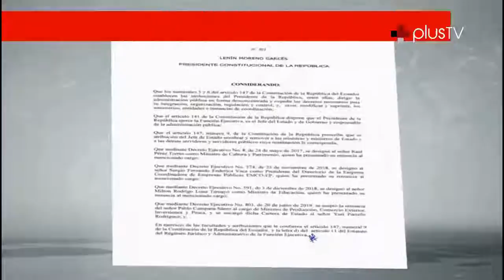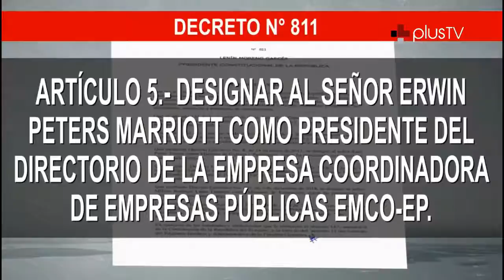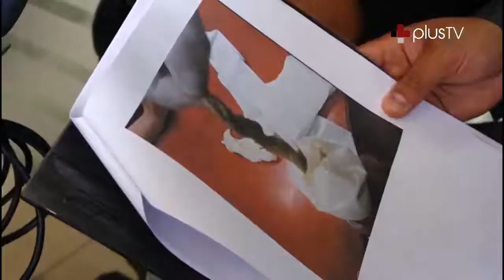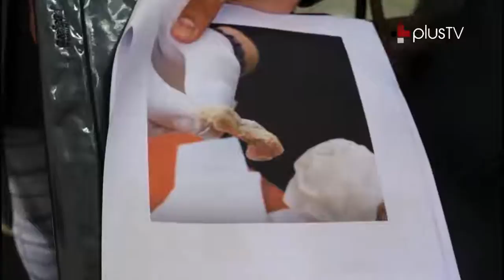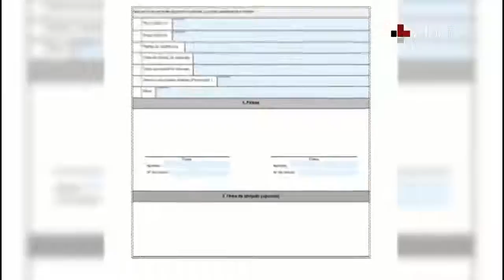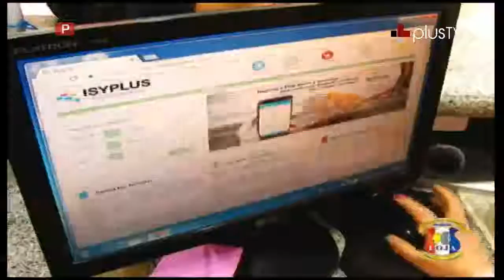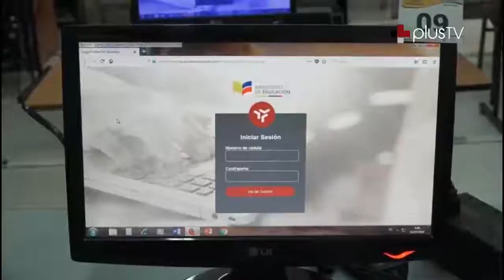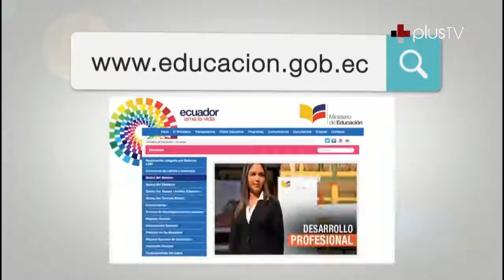PLUS TV CANAL 25 LOJA - CATAMAYO Noticias Deportes Musica Peliculas y Farandula